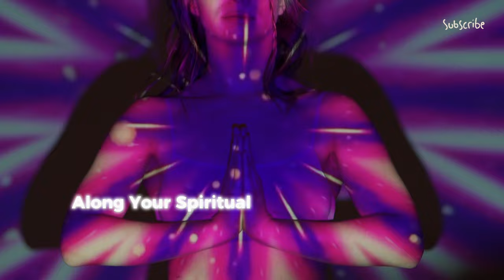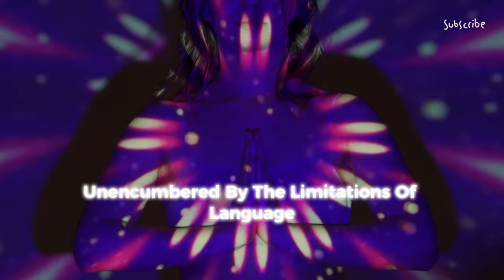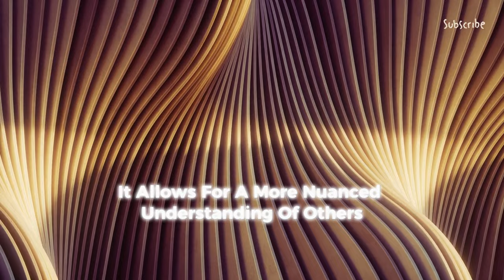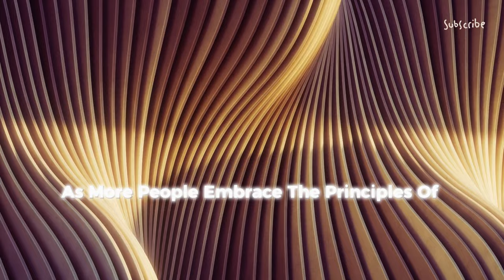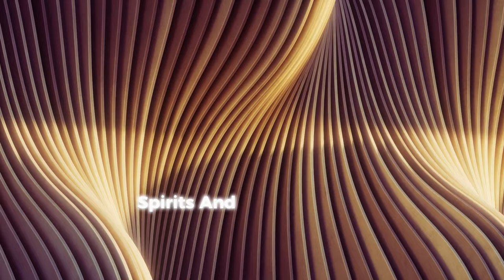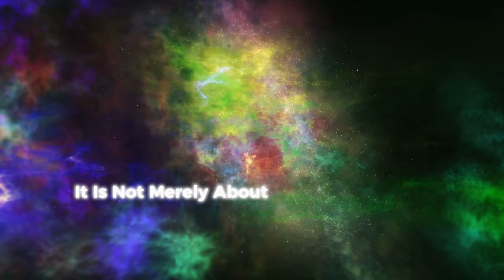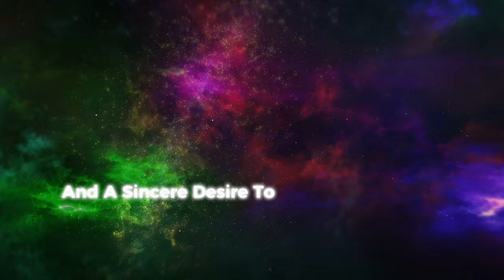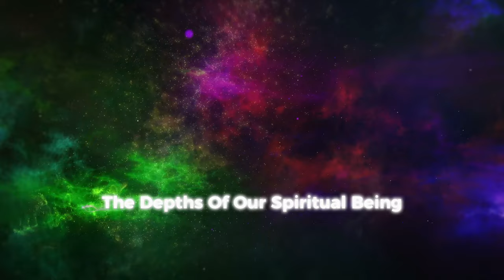8 Spiritual Powers to Unlock on Your Spiritual Journey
Today's adventure takes us on a deep dive into unlocking our inherent spiritual abilities. We journey through

the mystery of clairvoyance 🔍,  00:00:29
the silent communication of telepathy 🧠 , 00:02
the art of mind reading 🗨️, 00:04
the potential of energy healing 🌈 , 00:06
the profound practice of shamanism 🍂, 00:09
the fascinating world of tarot reading 🃏 00:11
 the divine connection through channeling 👼 , 00:14
the limitless movement of astral travel 🌌, 00:17
and the unbound potential of the Third Eye.👁️‍🗨️.00:19

Embark on your spiritual journey by unlocking these 8 spiritual powers. Dive deep into self-improvement, spiritual growth, and awakening with these powerful techniques inspired by Dolores Cannon and the lightworker community.

Embark on your spiritual journey with these 8 powerful spiritual powers to unlock within yourself. Discover how to enhance your spiritual growth and achieve self-improvement on a deeper level with tips inspired by Dolores Cannon and the concept of lightworker.

Embark on your spiritual journey with these 8 spiritual powers to unlock. From self-improvement to spiritual awakening, learn how to tap into your inner lightworker and grow on your spiritual path with the wisdom of Dolores Cannon.